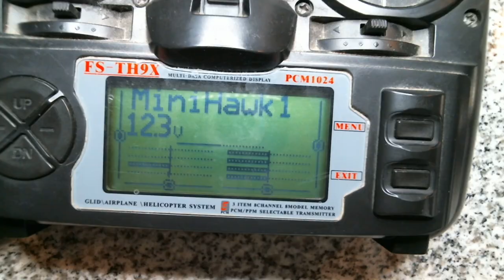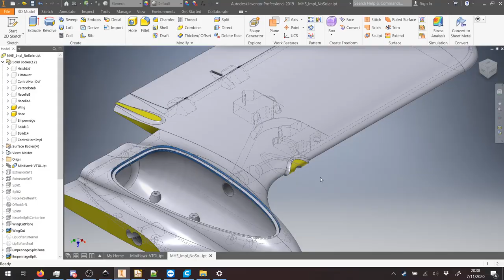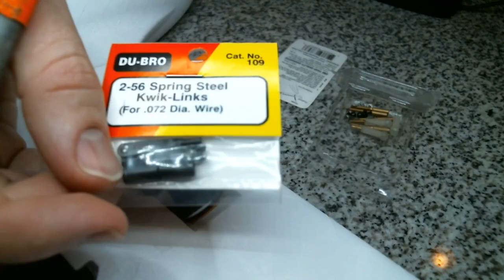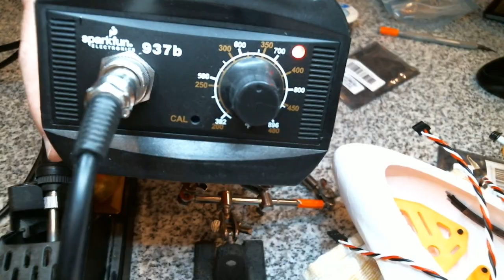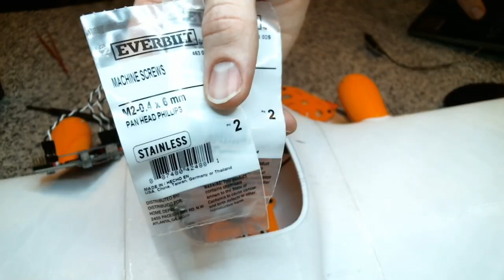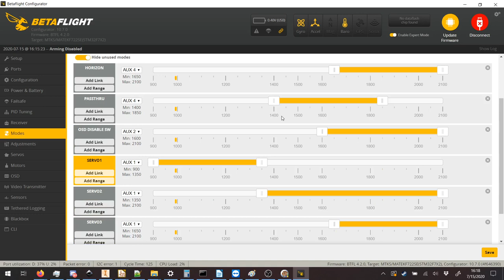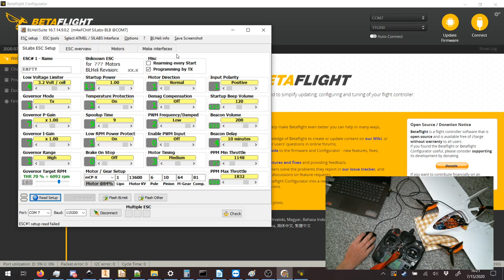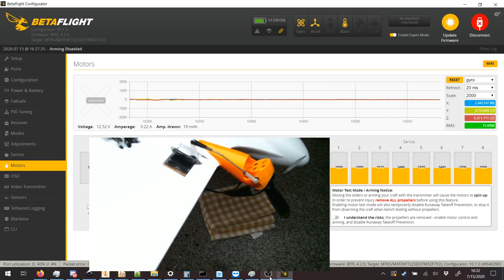MiniHawk VTOL Build Sequence 2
The second and final set of compiled clips of the build process. The vehicle structure is finished, motors mounted, servos and linkages added, and electronics installed and configured. Limitations in BetaFlight only allow for hovering flight for the moment; the firmware will need to be modified for PID gain scheduling in order to allow for forward flight.

0:00:00 Bonding Nacelles to Airframe
0:04:42 Vertical Stabilizer/Fin Bonding
0:05:51 Installing Motors
0:12:10 Placing/Preparing Servos
0:19:20 Wiring Supplemental
0:20:47 Servo Linkages - Elevons
0:27:04 Servo Linkages - Front Motors
0:29:24 Gluing and Adjusting Servos
0:32:30 Installing Trays
0:35:10 ESC Wiring and Soldering
0:37:45 Flight Controller Soldering
0:41:00 "Smoke Test" and Final Wiring
0:42:33 Front Motor Control Rods Bent (Prevent Strain/Burnout)
0:42:49 Prop Mounting and Rotation Directions
0:43:03 Betaflight Configuration
0:46:59 Motor Settings via BLHeliSuite
0:49:49 Final Adjustments, Battery Mounting, and Directions Verified